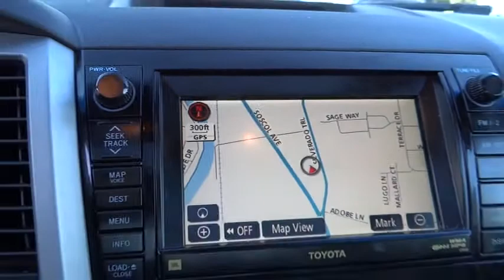2008 Toyota Tundra 2WD Truck - Crew Cab Pickup Napa CA P0259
2008 Toyota Tundra 2WD Truck LTD

Super clean Loaded tundra with color matched tonneau Cover. Navigation and brand new tires.This Toyota Certified Vehicle has the special FINANCE available for qualified buyers. 1.9% on a used vehicle!! 12 month limited Bumper to bumper Warranty and the 7 year 100,000 mile limited powertrain warranty from original sale date. Why would you ever want to buy a regular used vehicle again? Buy with confidence from one of our friendly low-pressure sales consultants at Jimmy Vasser Toyota!